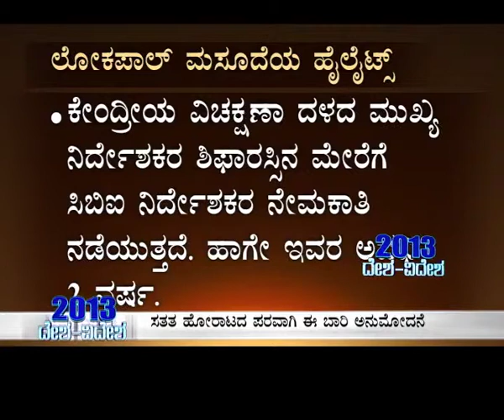DESHA VIDESHA 2013 SEG 02